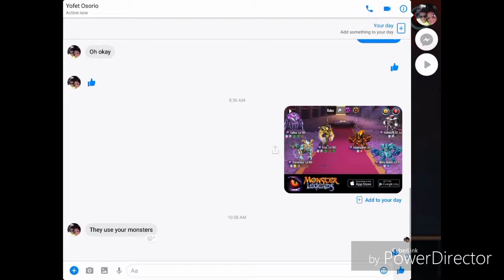Monster Legends My PVP vs Island Bosses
Songs Used

Limit